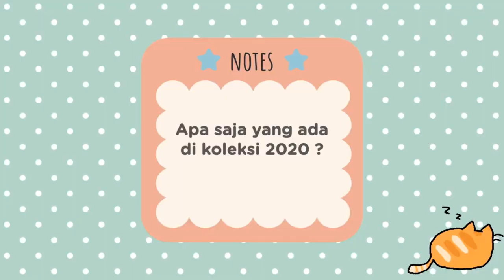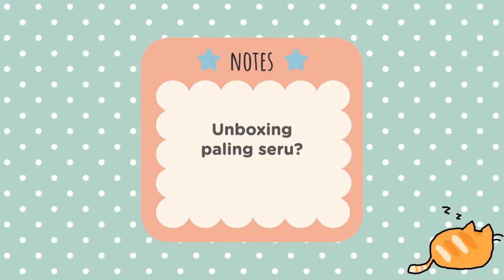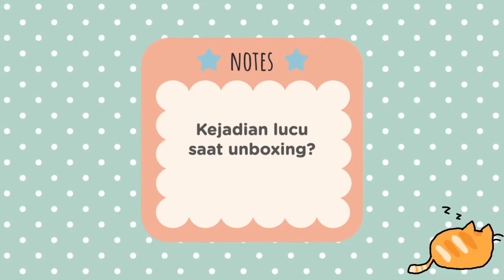ngobrol bareng dan update koleksi 2020 - LOL Surprise, Lost Kitties, Hatchimal Pixies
Di video kali ini kami mau sharing koleksi 2020 kita atau boneka dan mainan yang selama ini kita unboxing di depan dan belakang kamera.
Ada berbagai macam LOL Surprise, Lost Kitties dan Hatchimal Pixies.

Juga ngobrol tentang proses shooting unboxing, ada kejadian lucu apa saja ya ?